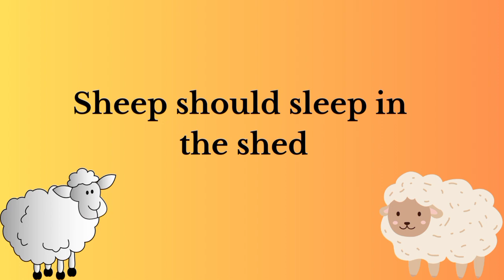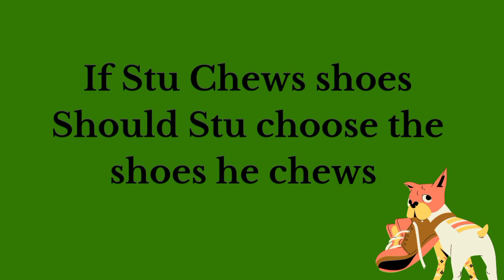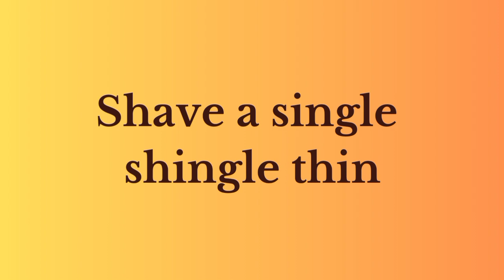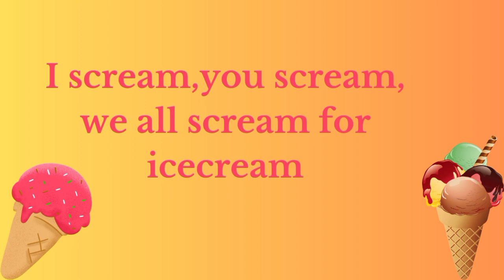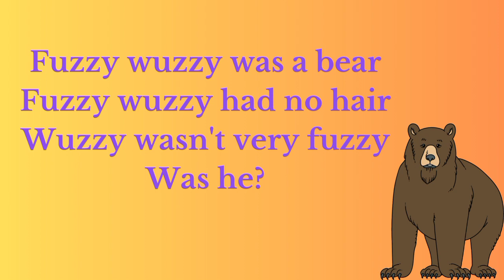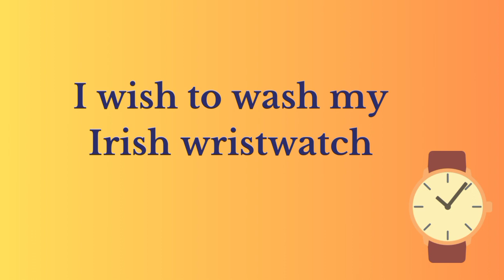Can you say these tricky Phrases|Fun and Challenging|Learn to Pronounce English Words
Terrific tongue twisters:Fun and Challenging for kids!
Help your child on their way to become a native English speaker
Help your child to level up in their vocabulary
Help your kids speak English
Help your kid with their prononciation